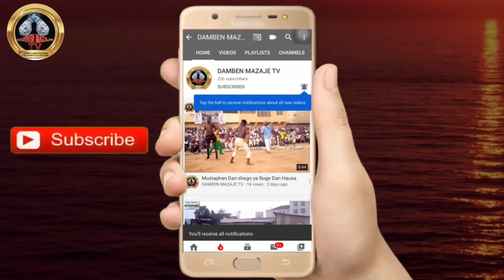Yau ƙarya ta ƙare tsakanin Ramadan da Corona Autan Ali a kano sarkin Dambe yazo neman zazu kano